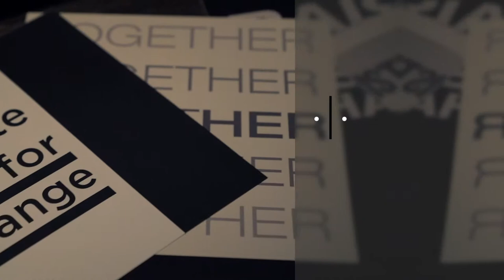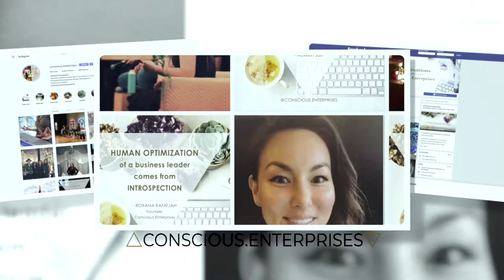Conscious Enterprises LIVE @ Urban Zen - 3.21.19 Highlight Video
HIGHLIGHTS from our event: Conscious Enterprises LIVE @ Urban Zen

We are beyond words honored to have partnered with Donna Karan’s Philosophy of Living, Urban Zen, on this event.

In celebration of Women’s History Month (March 2019), we gathered for a mix & mingle in this spectacular urban sanctuary for a discussion about Women, Business & Mind-Body Connection.

These awe-inspiring female panelists spoke about balancing masculine & feminine energy, their “aha moment” in business, how introspection has contributed to their external impact, and how meditation helps hone in on the mind-body-energy connection.

PS - Please excuse my lack of personality/voice at the event - I was recovering from a fever:)

PANELISTS:

Emily Fletcher, Founder of Ziva Meditation

Dr. Karuna Sabnani, Founder of Karuna Naturopathic Healthcare

Danielle Posa, Founder of Wellbeing Hacker

Roxana Rafatjah (moderator)